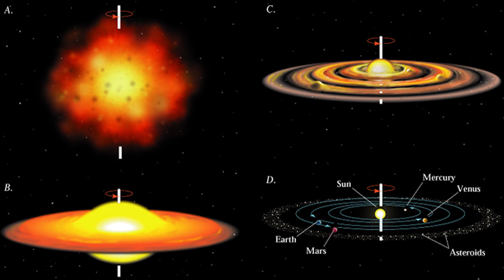Why can't we feel the Earths rotation?|Curiousminds97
We Take Earths rotation for granted .. Our giant Space Ship our planet spins on its axis at some 1600 km/hr . So why can't we feel it ? Lets find out .

Stay Curious !

Our networking site links.